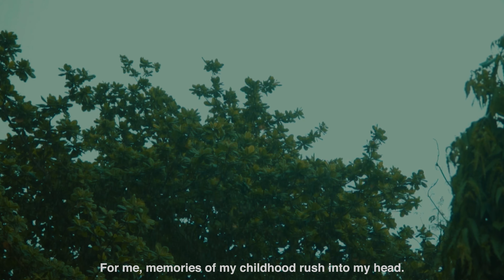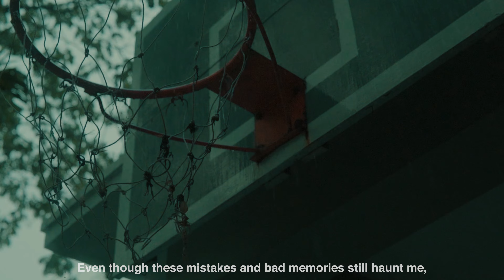RAIN A Nostalgic Memory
Those memories rash into my head when it Rains.